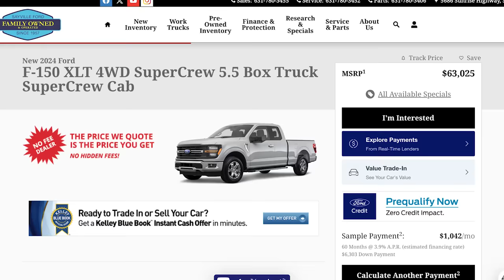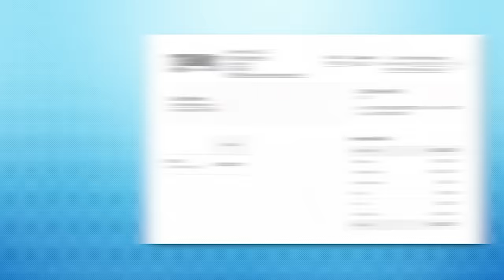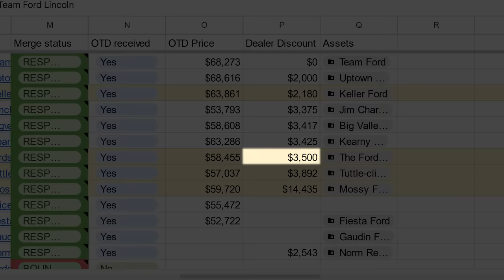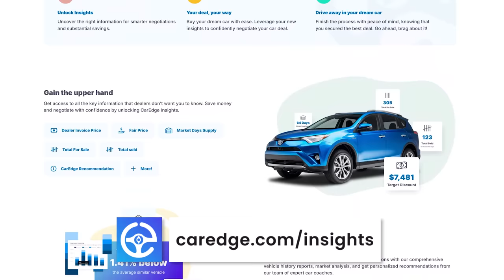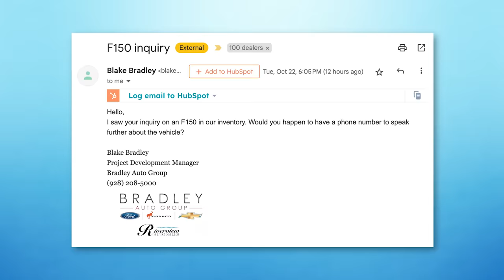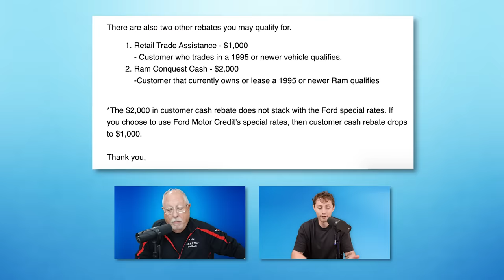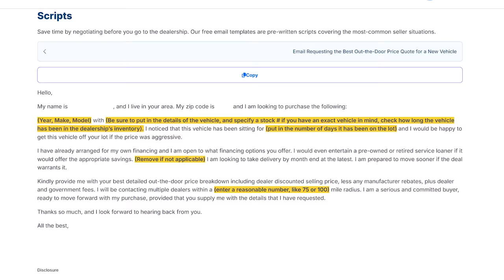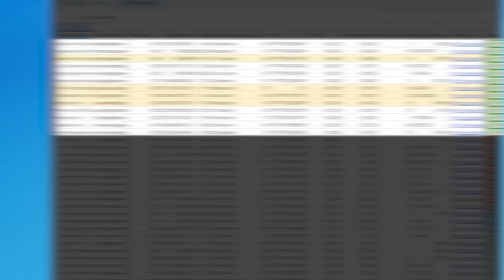Emailing 100 FORD DEALERS to Get the PRICE of the SAME CAR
SAVE 20% on CarEdge Insights AND SAVE $250 on an extended warranty
NOW till November 4th!

We emailed 100 FORD DEALERS out west and asked for an out-the-door price on a 2024 Ford F-150 XLT in their inventories...sounds pretty simple, right? But how many do you think actually got back to us within 24 hours, let alone with an OTD price?? Ray and Zach break down the results of this interesting little CarEdge experiment!

Use our FREE email templates to get your next car deal started RIGHT:

Instagram ⮕   / @mycaredge
TikTok ⮕   / @caredge